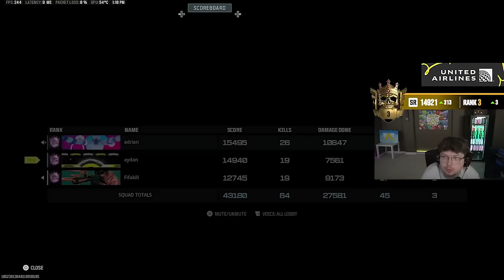the 100% BEST Striker 9 Meta for Ranked Rebirth (Warzone 3)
This striker loadout is INSANE right now in Warzone 3, Hands down MUST USE SMG class in game. I think it still hits harder than the HRM but let me know what you think!